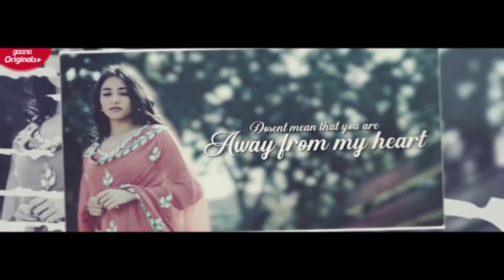Yaar Hasda - GURI (Full Song) Deep Jandu - Latest Punjabi Songs 2020 - Geet MP 3 New Song GURI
Yaar Hasda - GURI (Full Song) Deep Jandu - Latest Punjabi Songs 2020 - Geet  MP 3 New Song GURI EDICTOR by Mohsin Shaheen